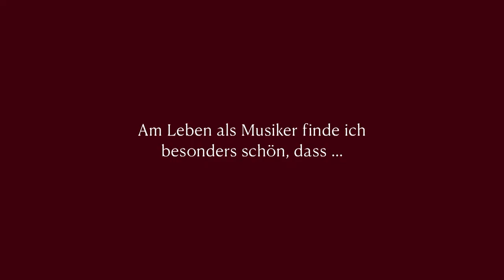»Ohne Punkt und Komma« | mit Omer Meir Wellber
Das Wiener Konzerthaus »Ohne Punkt und Komma«
»Ohne Punkt und Komma« ist die neue digitale Interviewreihe des Wiener Konzerthauses, die wir Ihnen hier präsentieren. Wir plaudern ohne Punkt und Komma mit unterschiedlichen Künstler:innen über ihr Leben.

Regelmäßig veröffentlichen wir ein neues Künstler:innen-Portrait und teilen diese auf unseren diversen Social Media Kanälen. Wir wünschen viel Vergnügen!